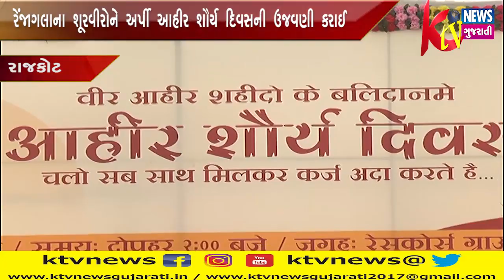RAJKOT: રાજકોટમાં રેંજાગલાના શૂરવીરોને અર્પી આહીર શૌર્ય દિવસની ઉજવણી કરાઈ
RAJKOT: રાજકોટમાં રેંજાગલાના શૂરવીરોને અર્પી આહીર શૌર્ય દિવસની ઉજવણી કરાઈઅને મુખ્યમંત્રી વિજય રૂપાણી ઉપસ્થિત રહ્યા.